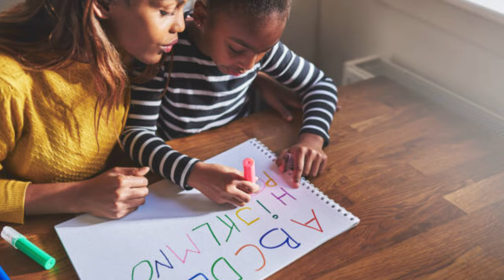Somerville School of Art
Traditional Drawing Lessons for Kids